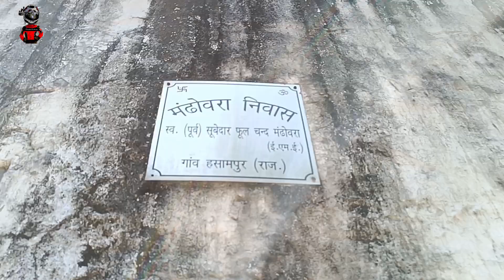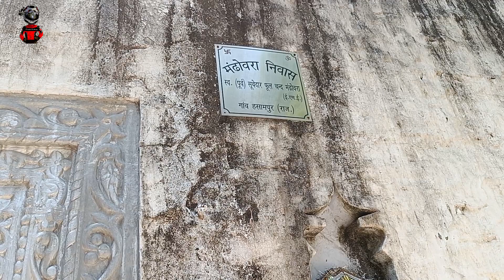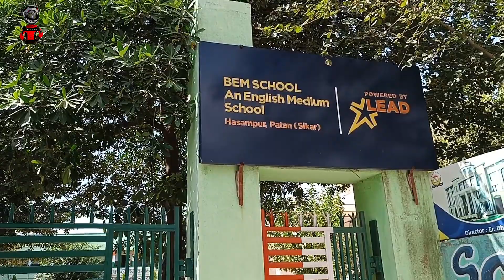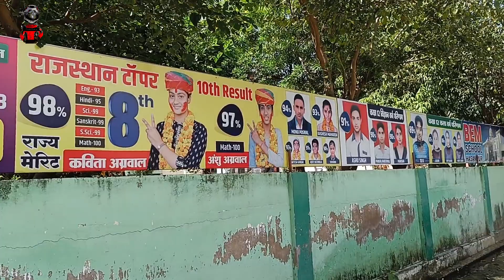राजस्थान का एक ऐसा गांव जहां सालो से कोई नहीं रहता | राजस्थान का भूतिया गांव